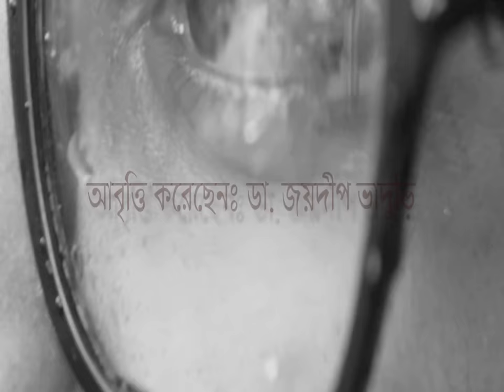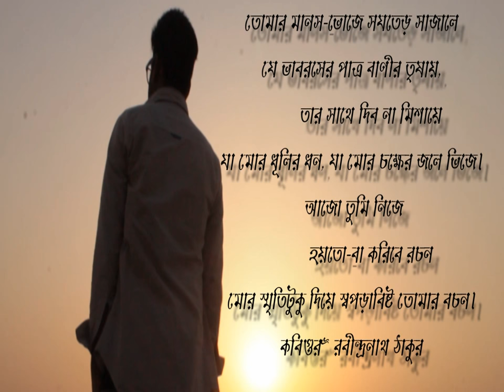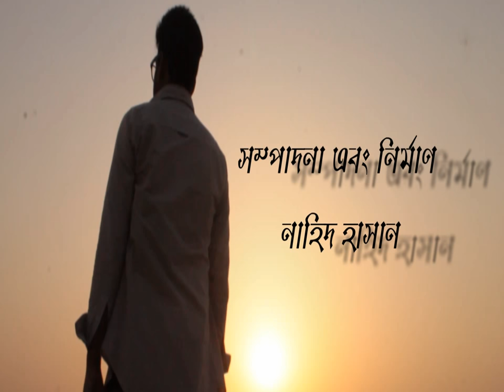Hoyna Fera by Dr. Masum Habib Sir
আবৃত্তিকারঃ ডাঃ জয়দীপ ভাদুড়ি
মডেলঃ তারিক এবং আতিক
সম্পাদনা এবং নির্মাণঃ নাহিদ হাসান